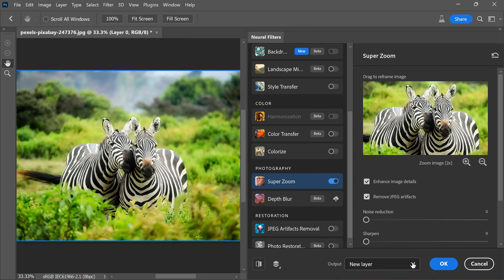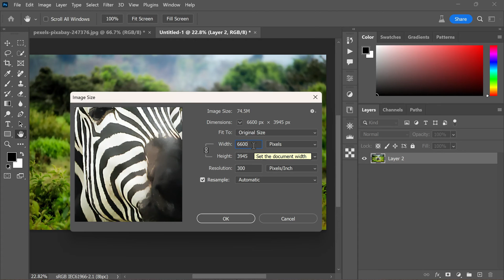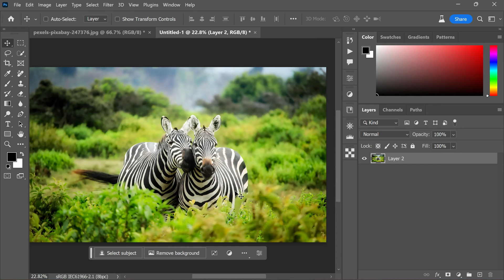Wonderful TOOL for Upscaling Images!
Learn how to utilize the Super Zoom neural filter in Photoshop to double your image resolution using intelligent upscaling techniques. Access the feature in the "Filter" tab, under "Neural Filters." Enhance image details and eliminate artifacts with a simple interface. Zoom in on specific areas to enhance their details by a factor of two. You can also choose to enhance the entire image by creating a new document. Photoshop's AI engine facilitates intelligent upscaling. The enhanced image will show significant improvements in finer details compared to the original low-resolution version. The Super Zoom technique can triple the image size. You can also explore the Super Resolution command in Camera Raw and Lightroom. Give the Super Zoom neural filter a try to witness remarkable results in doubling image resolution.